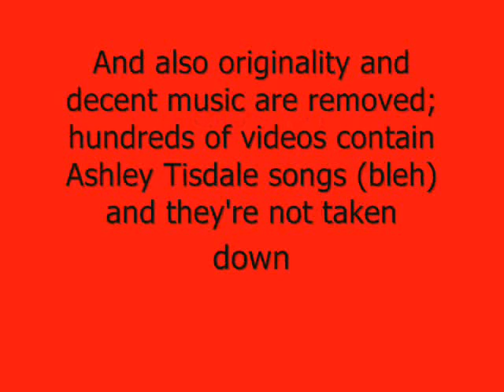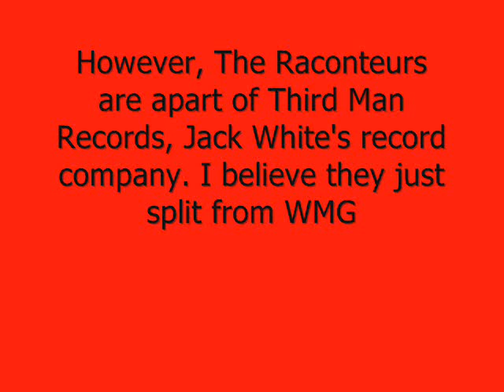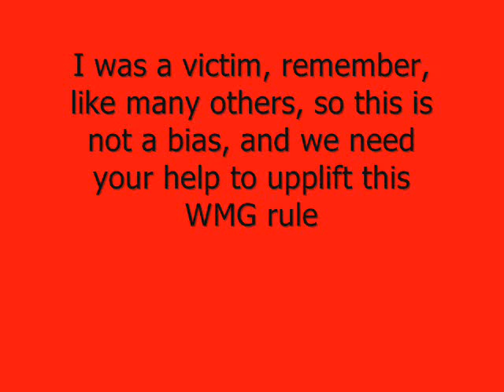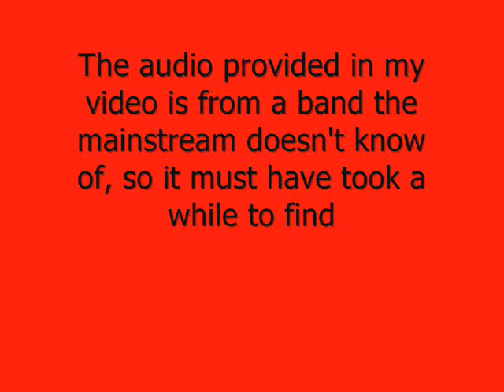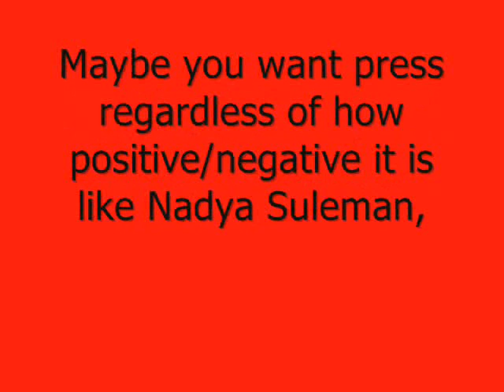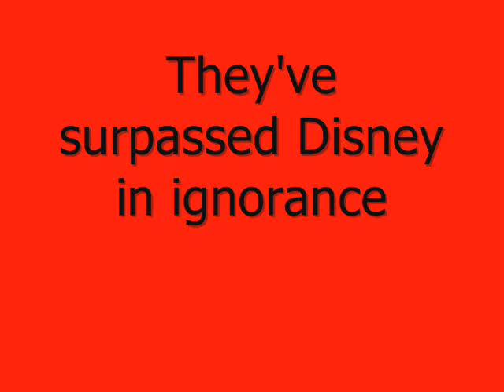WMG Is Unfair! THEY SUCK!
These nazis are pissing everyone off